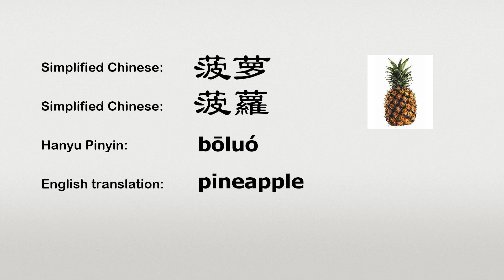The Chinese word boluo - 菠萝 - bōluó (pineapple in Chinese)